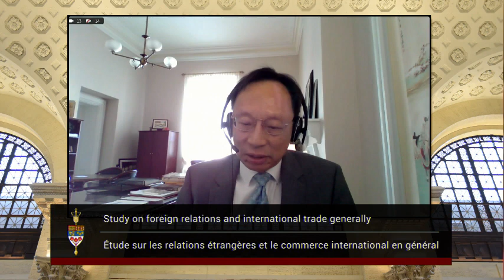Comité AEFA : Quel impact l'invasion de l'Ukraine aura-t-elle sur la présence de la Russie en Syrie?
2022 3 3 Lors d'une réunion du Comité permanent des affaires étrangères et commerce international, le sénateur Woo a demandé à Sandra McCardell, sous-ministre adjointe, Europe, Arctique, Moyen-Orient et Maghreb (Affaires mondiales Canada), quel impact l'invasion russe de l'Ukraine aura sur le conflit syrien.

Pour en savoir plus sur le Comité permanent des affaires étrangères et commerce international, cliquez